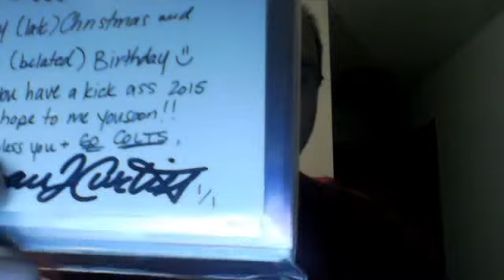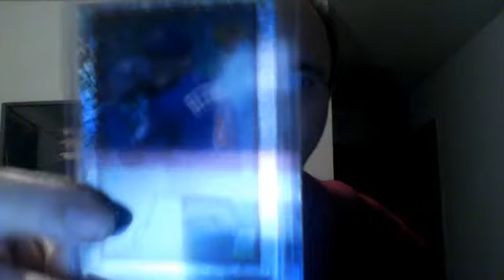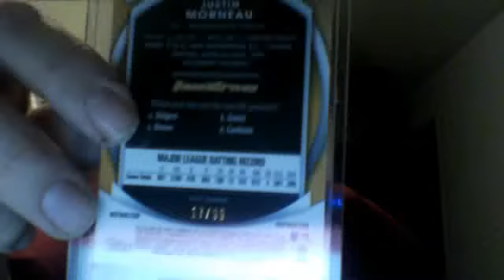Belated Birthday Package Mailday(DominusInfinitus)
Thanks Ryan!  Hope to me you soon too lol